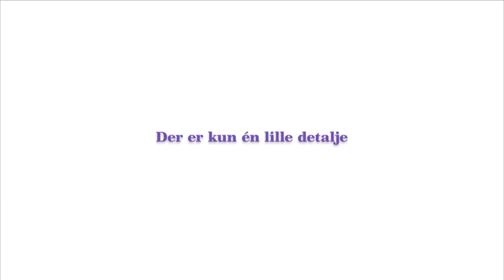Sover Dolly På Ryggen? Trailer 1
Tv-værten Anne (Lene Maria Christensen) har det perfekte liv: et sikkert karrierejob, et nydeligt hjem og søde venner. Fremtiden er planlagt med militær præcision - og nu vil hun have et barn. Og hvad er mere pålideligt som far end en anonym sæddonor med alle de rigtige kvaliteter? Men da den lykkelige omstændighed indtræffer, overvældes Anne af bekymringer på sit barns genetiske vegne. Med hæmningsløs assistance fra sin naive stylistveninde, Siv (Mia Lyhne), snyder hun sig til donorens privatadresse, men ender i forvirringen med to mulige fædre; "Ridderen på Den Hvide Hest", Rune (Casper Crump) og "Taberen på Christiania-Cyklen", Gordon Dennis (Nikolaj Lie Kaas). Og da en uventet forelskelse vækkes i Anne, ender det gennemplanlagte liv i et værre rod. For kan man overhovedet være gravid, forelsket og fornuftig på én gang?